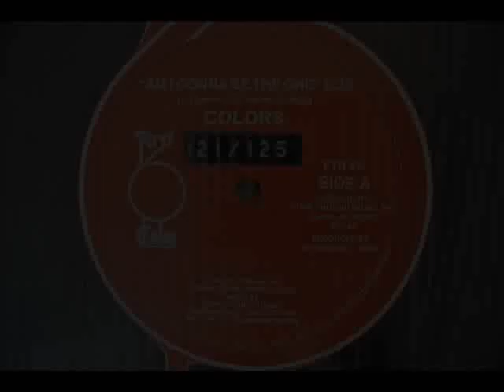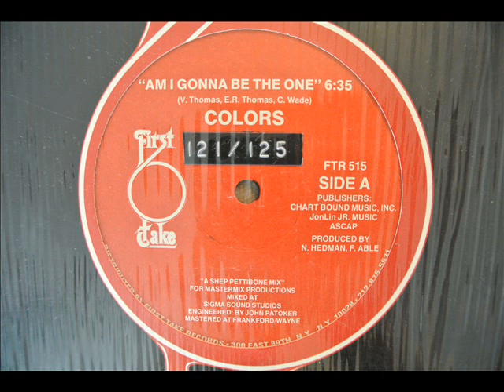Colors - Am I Gonna Be The One [1983] HQ Audio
Label :First Take Records
Format : Vinyl, 12"
Country : US
Released : 1983

From personal collection, no copyrights owned.

New videos each week (Fridays and/or Sundays at 8pm CET).